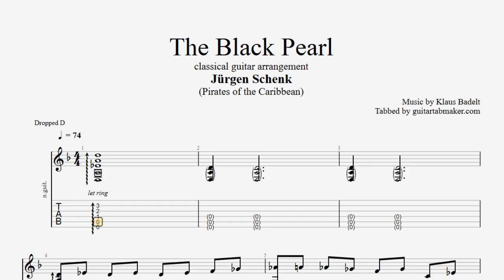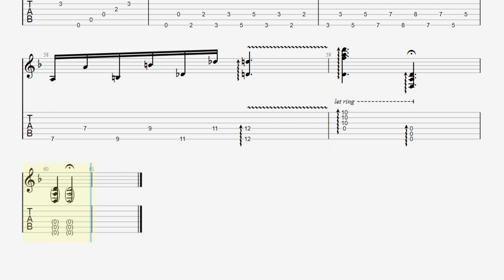The Black Pearl TAB - fingerstyle classical guitar tabs (PDF + Guitar Pro)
Klaus Badelt - The Black Pearl (Pirates of the Caribbean) guitar sheet music in Guitar Pro 7
Based on the classical guitar arrangement played by Jürgen Schenk
Dropped D tuning

Sounds cool?

Enjoy them ;)